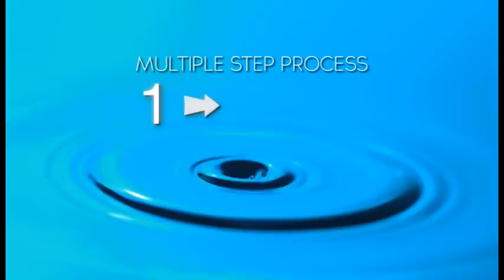Biowater Technology - next generation MBBR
Biowater Technology designs and engineers next generation technologies and solutions for the municipal and industrial wastewater treatment markets. The team has experience from over 300 projects and installations of MBBR worldwide.

The company provides innovative technologies and solutions for biological treatment of water and wastewater. Products include but are not limited to: MBBR, IFAS and Package Plants. Biowater have have offices in the United States and Norway and partners and representatives around the world.